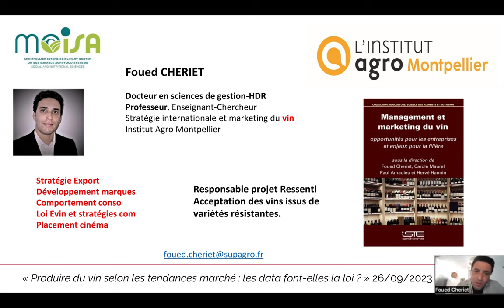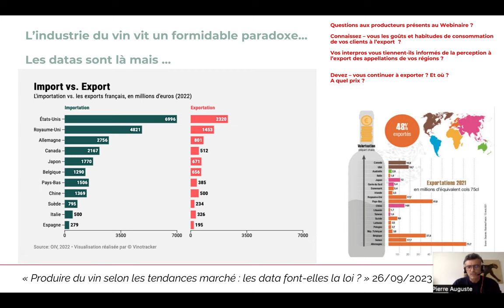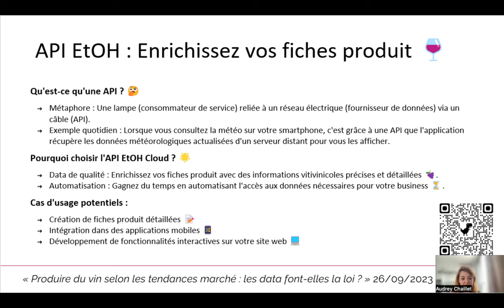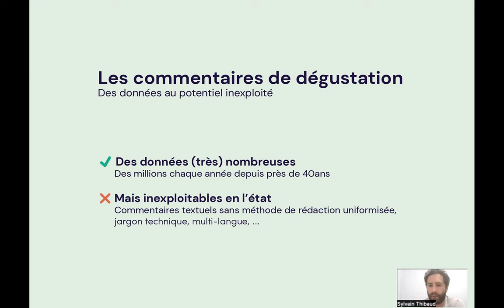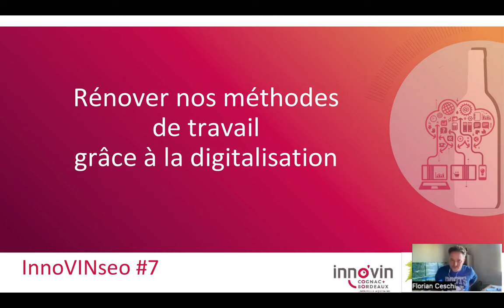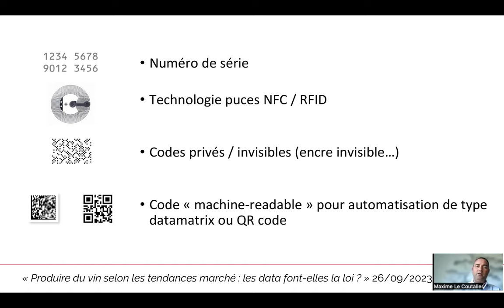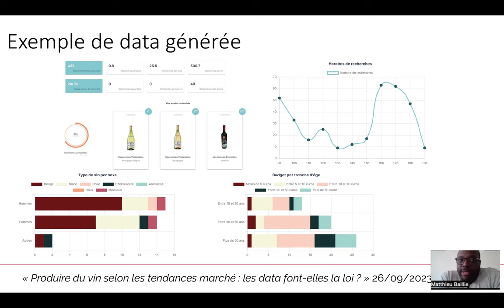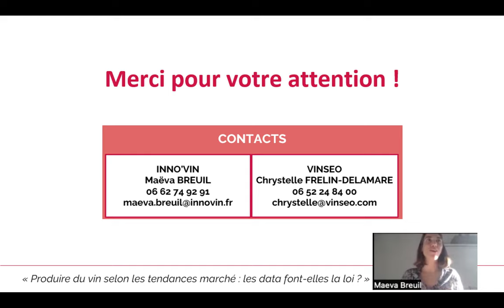InnoVINseo #7 : produire du vin selon les tendances du marché, les datas font-elles la loi ?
Cette 7ième édition des rencontres InnoVINseo, organisée par Inno’vin et Vinseo le 26 septembre 2023, va permettre d’aborder la question de l’exploitation des données marchés pour adapter la production. Autrement dit, il est souvent demandé au viticulteur d’adapter ses vins aux goûts des consommateurs mais concrètement, comment peut-il faire ?